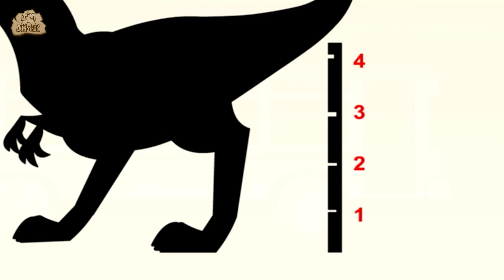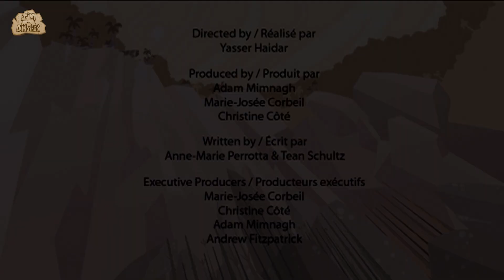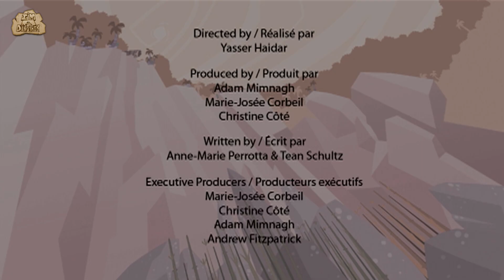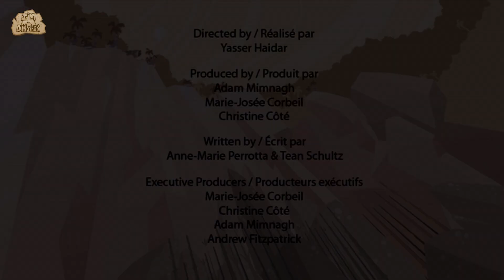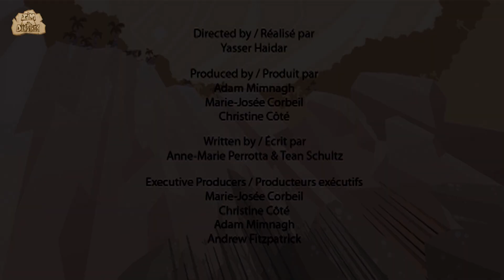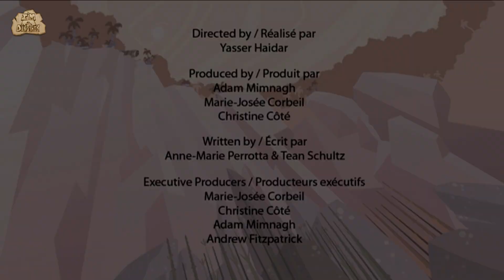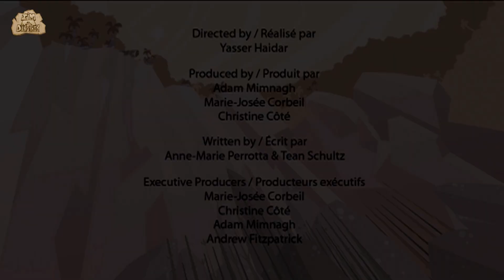Dinosaurs | Meet Deadly Dinosaurs | Dinosaur Cartoon For Kids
This episode of I'm A Dinosaur will teach you facts on

00:00 Eustreptospondylus
01:59 Ultrasaurus
03:59 Herrerasaurus
05:59 Giganotosaurus
07:59 Smilodon
09:58 Nothronychus
11:58 Othnielia
13:58 Pteranodon
15:58 Sinosauropteryx
17:58 Velociraptor
19:57 Plesiosaurus
21:57 Cetiosaurus
23:57 Dilophosaurus
25:57 Masiakasaurus
27:57 Abelisaurus